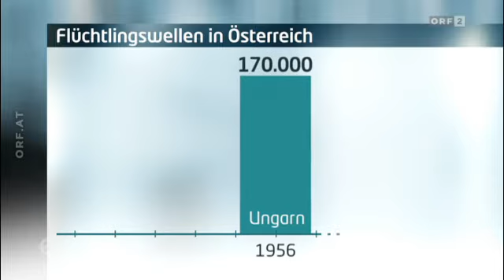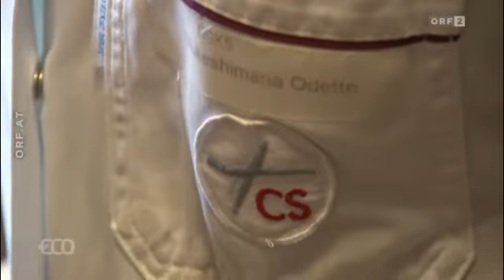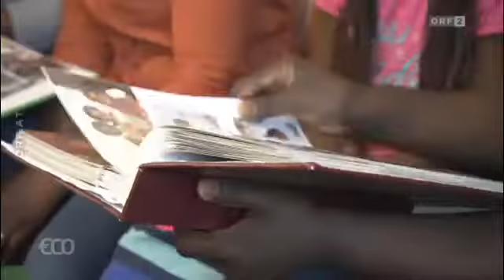7.5.2015 ORF eco: Arbeit für Flüchtlinge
Wie die Wirtschaft profitieren könnte: Flüchtlinge nicht nur eine Bürde, argumentieren Ökonomen. Die Zuwanderung sei längst als Gewinn für die Europäische Union zu betrachten. Die Experten rechnen vor, wie sich der schnellere Zugang zum Arbeitsmarkt bezahlt machen würde. Denn viele Länder Europas, so auch Österreich, leiden an einer geringen Geburtenrate und sind auf Zuzug angewiesen, um Staat und Wirtschaft aufrecht zu erhalten. Würde man Asylwerber tatsächlich arbeiten lassen, würde zwar kurzfristig die Arbeitslosenrate steigen, auf ein paar Jahre gesehen aber viel mehr gewonnen werden – nämlich neue Österreicher, die wesentlich mehr an Steuern einzahlen, als sie an Sozialleistungen empfangen haben.